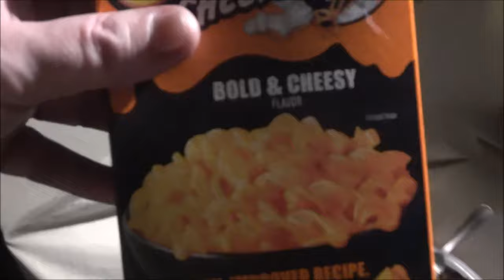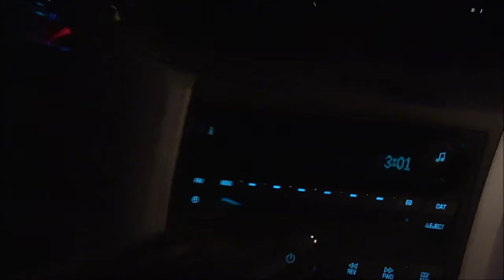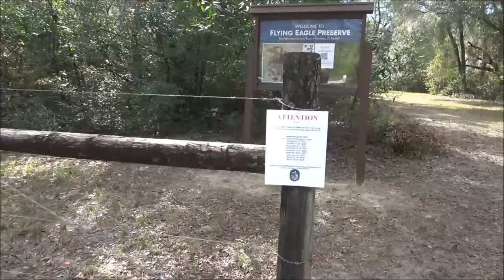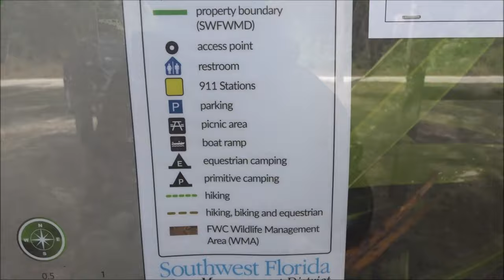Last Campout Of 2023 Flying Eagle Preserve Part 2 And Story Time. In 4K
I still think this place is cursed lol. I'll explain in the video. In 4K.